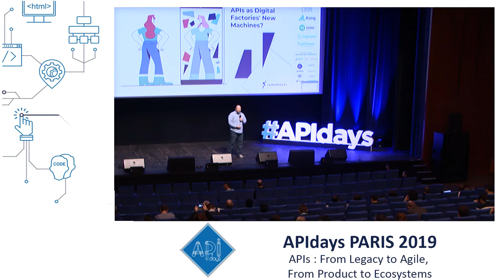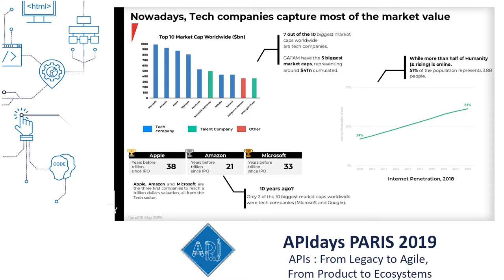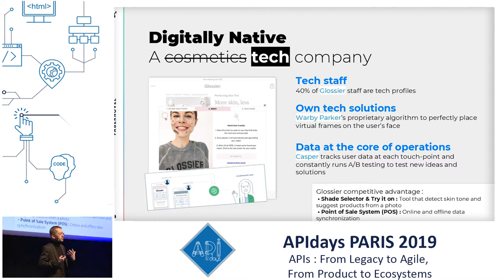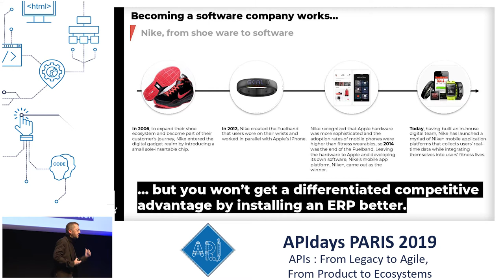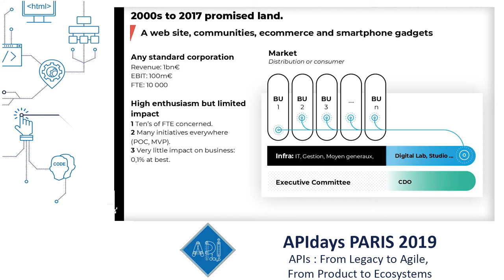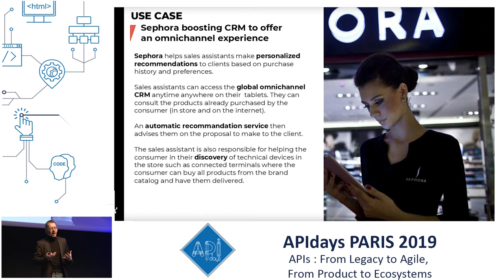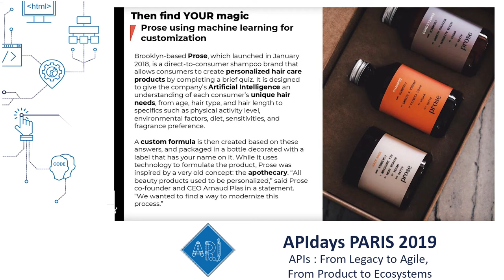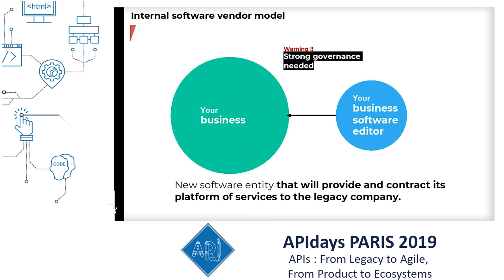Innovation @scale. APIs as Digit Factories' Machines. Cyril Vart, Director of Strategy @ Fabernovel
Innovation @ scale - APIs as Digital Factories' New Machines
Cyril Vart, Director of Strategy @ Fabernovel